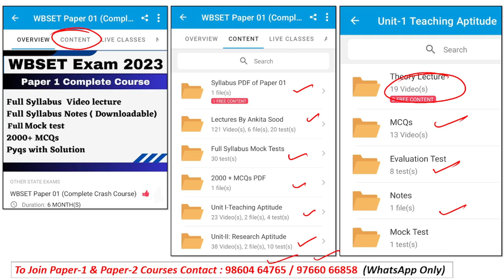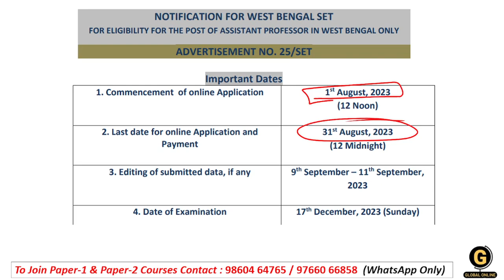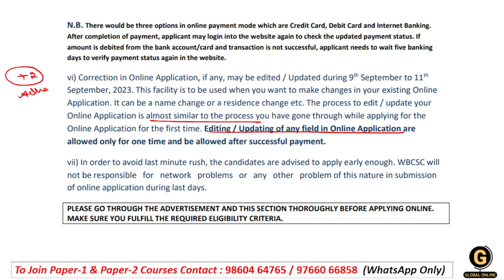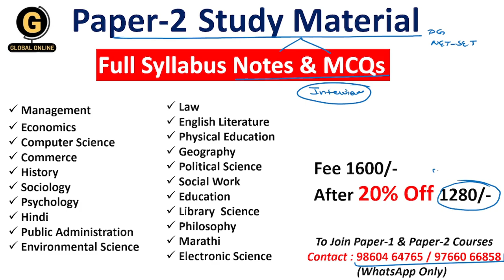How to Fill West Bengal SET 2023 Form | Tricks to Qualify WB SET in First Attempt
In this video we have discussed West Bengal State Eligibility Test (WBSET) 2023 Official Notification in detail. This is very informative for all the students who are preparing for this Exam. Along with this, We shared some smart strategies that will help you all qualify WBSET 2023 Exam in just 5 Months.
Also, Global Online has launched the Paper 1 complete course that will help you qualify for this exam on your first attempt.
- Full syllabus Video Lectures
- Full Syllabus PDF Notes
- 60+ Mock Tests in Hindi & English
- 2000+ MCQ PDF

WBSET Exam will have two papers for 300 Marks. Of which Paper 01 carries 100 Mark. and will have 10 units as follows
-Teaching Aptitude
-Research Aptitude
-Comprehension
-Communication
-Mathematical Reasoning & Aptitude
-Logical Reasoning
-Data Interpretation
- 40 Full Syllabus Mock test
-Complete solution

Online Courses available on Global Online app:

           1.UGC NET ECONOMICS
           2.UGC NET COMMERCE
           3. UGC NET Computer Science
           4. UGC NET Management
           5. UGC NET History
⏩ MPSET Complete Paper 1
⏩ KSET/NESET/APSET/JKSET
⏩ MHSET Chemistry
⏩ MHSET Economics
⏩ MHSET Commerce
⏩ MHSET Management